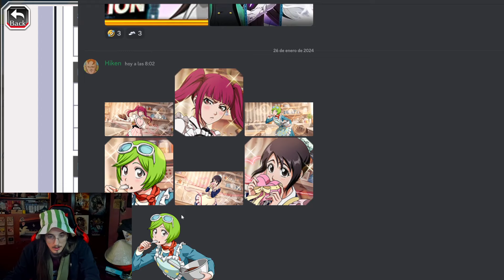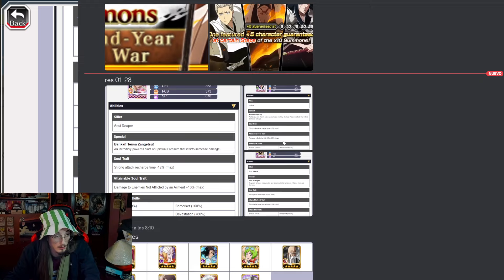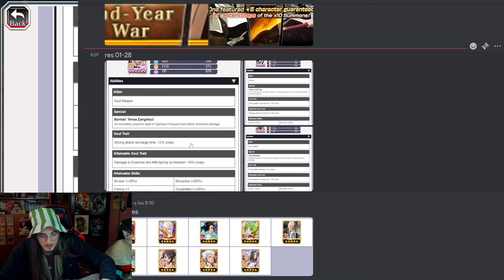TYBW UNOHANA RETURN! DESOLATION SUMMONS; ALL NEWS & LEAKS! NEW RESURRECTIONS! Bleach Brave Souls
Bleach Brave Souls Leaks Review! Unohana TYBW Return + New Rresurrections!

Cheers to Hiken Sama for the Information!

Good Luck on the  TYBW Summons!